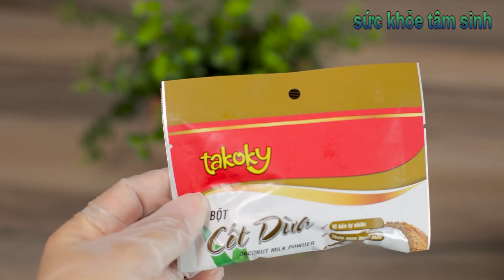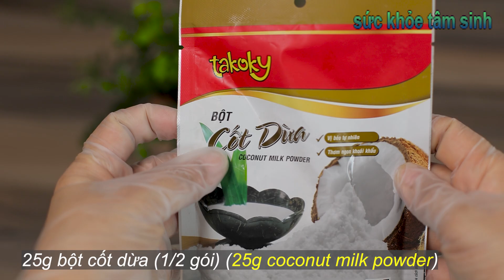Sử dụng Bột Cốt Dừa để bánh Bông Lan được thơm ngon hơn Hết mùi Tanh của Trứng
BÁNH BÔNG LAN HẤP / NƯỚNG Steamed / Baked Puffy Cake
NGUYÊN LIỆU / INGREDIENT
Lòng đỏ / Egg yolk
5 lòng đỏ trứng / 5 egg yolks
25g bột cốt dừa (1/2 gói) / 25g coconut milk powder
100g bột mì số 8 / 100g number 8 flour
40g dầu ăn / 40g cooking oil
40g đường cát / 40g sugar
40g sữa tươi không đường / Non-sugar fresh milk
Lòng trắng / Egg-white
5 lòng trắng trứng / 5 egg whites
½ quả chanh nhỏ (1,5 thìa café nước cốt chanh) /  (1.5 tsp lime juice)
60g đường cát / 60g sugar
Lưu ý:
Khuôn dùng khuôn tròn 20cm, có thể dùng nhiều khuôn có kích thước nhỏ hấp hoặc nướng sẽ thơm hơn ạ
Hấp lứa nhỏ (lửa dưới trung bình một chút) thời gian từ 50 phút đến 60 phút. Chịu khó hấp lừa nhỏ, không hấp lửa lớn quá bánh sẽ bị xẹp ấy ạ.
Nướng nhiệt độ 160 độ C thời gian 40 phút, thời gian này có thể tăng hoặc giảm 5 phút tùy lò. Lò mở chế độ 2 lửa không quạt (là mở lửa trên và lửa dưới)
Note:
The mold uses a 20cm round mold, you can use many small sized molds to steam or bake, it will be more fragrant
Steam small (a little below medium heat) time from 50 minutes to 60 minutes. It's hard to steam the small donkey, don't steam it too high, the cake will collapse.
Bake at 160 degrees Celsius for 40 minutes, this time can be increased or decreased by 5 minutes depending on the oven. Furnace opens 2 fanless fire mode (which is open fire on top and fire on bottom)
-- Tổng Hợp Các Công Thức Và Cách làm: